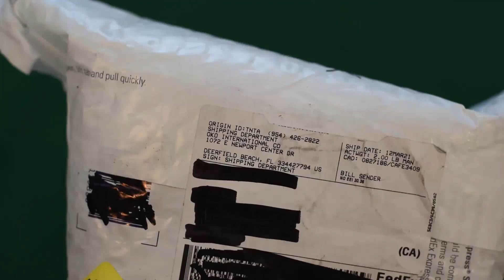Aragon Caprice Pilot Mechanical - ASMR Style Unboxing - Both 44MM & 48MM In Blue! Two Blue4U?!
In this ASMR unboxing of not one but, TWO new Aragon Caprice Pilot Mechanical Watches in 44MM & 48MM...in blue. We wound-up our springs and our blood pressure while making this video, we were caught in storms on TWO fronts, with software crashing against us and forcing us to start from zero, costing us 2 days voyage.. The other tempest was in the form of a debilitating lack of salt and trucks with large metal diverters attached to the front of them... making a timely exchange of wares un-possible, our wares being two Aragon Caprice Pilot Mechanical watches in 44mm & 48mm... in blue. from the frozen winter South Places... Though, we sailed on through the treacherously unpredictable Granite Sea, and came out not unscathed.. and certainly a little more salty.

There are some fun edits and it moves along quickly. If you are into these watches ( I am ) then you should watch because at about the halfway, where the resolution gets much better... You will be able to see the movement with much more detail. While I am a photographer and quite handy with a DSLR and while some skills cross over.. I am not a videographer. As far as the editing. ? I'll let public opinion decide, I guess.. The second half of the vid is over-edited due to the built in mic picking up the lens chatter in my 50mm/1.8, every time it changed focus. What an editing, slow ice pick through the brain-pan nightmare... AND I had to do it twice, turning two days into four due to the crashing of my software. and subsequent corruption and loss of not only the current file loaded but also the file in the folder that it was rendering to.. By the software I am learning to use, concurrently. Talk about your toxic relationships.

Now, the 44mm is actually very nice right out of the box. It is light and stealthy for a case this size. It does sit tall... Not to be concealed, necessarily. Many skeleton watches are so full of... Well, skeleton, that you can't actually see through them. Not so with this Aragon. The Seagull 3600K movement lends itself to being decomposed with a most unobscured result. I cannot speak of interesting or odd tan lines that may befall you, however. The engraving, while as we know can be and is done by machine in this case, that doesn't make it any less appealing to look at. Winding the watch is tactile and positive... and this goes for both watches, of course, but a watch that is outfitted with a large crown is AOK with me. The strap is quite well portioned in the 22mm, with a nice squeaky reply to it's being manipulated. I had to return this watch in exchange for the 48mm version so I could not peel off the plastic(s) and buckle it up but, on my 8in. wrist it sat on my arm making me think it didn't wear that big, at all. Again, both watches sit tall... I do think they are a bit out of proportion related to the depth verses width ratio. If they were a bit more shallow, and with that visual of the movement there already, the 44 and 48mm sizes would be more utilized to showcase the movement, itself. One other thing.. As amazing as it is that the second hand lolly is lumed.. Yes, Virginia, there is a second hand.. I am wondering that if the second hand on the sub-dial were just a wee bit more sizable, would it actually make it useful? Alas, so much to ponder.

If the 44mm Aragon Caprice Pilot Mechanical can be called stealthy, then the 48mm, blue colorway version, sporting a blue-anodized, Seagull 3600K movement, could be called a bombast of a party complete with a marching band and fireworks. I can hear the bass drum pounding in my head just thinking about it... or that might be the 5 days straight of editing... but , no matter.. The 48mm boasts a purple, yes, PURPLE chapter ring... (wtf?) and within it are a collection of chiseled indices looking like hanging buttresses. so neo-gothic. Obviously, compared to the 44mm, the 48mm is taller, wider and much louder with its polished stainless case, while the 44mm has a dark grey/brown sort of thing going on. The blue anodizing is what I ordered... and due to my not paying attention and a misplaced photo on the Aragon website... I got the 44mm first. I have to be honest, holding both versions? I think a merge of both watches would make a much more accessible design for people not into these sort of machines as well as those who are. The stealthy 44m case that was not quite so tall.. containing the blue anodized movement.. and no purple chapter ring..

 I will wear it, though. I ordered it because I like it and I was not disappointed. The rest of my collection is subdued so a little fun is warranted. Well, there we are.  Until next time.

Customer service at Aragon could not be better.